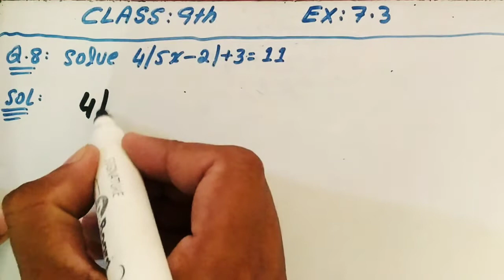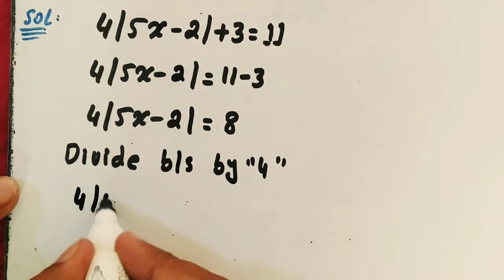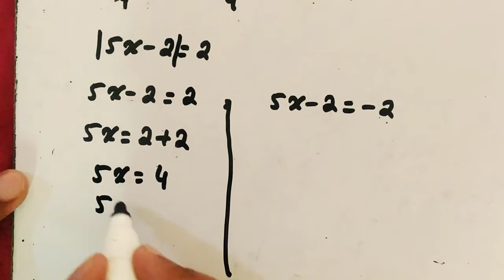Solve 4|5x-2|+3=11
In this video we will Solve 4|5x-2|+3=11.